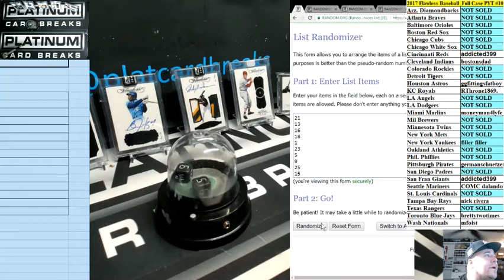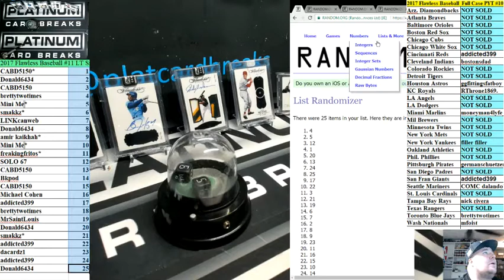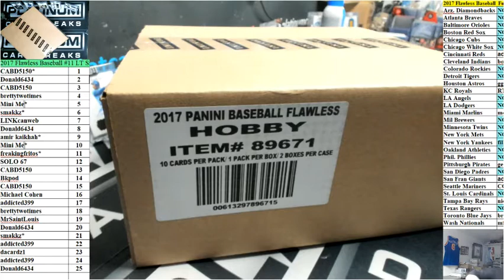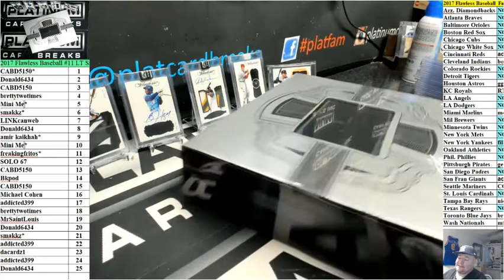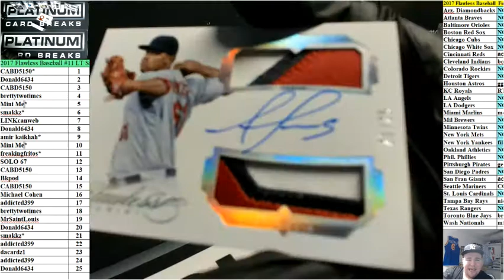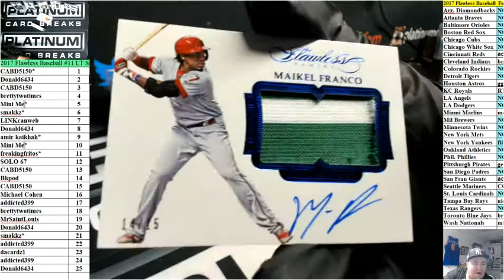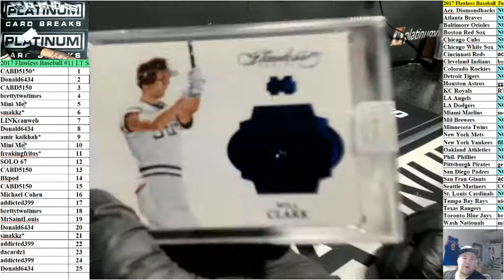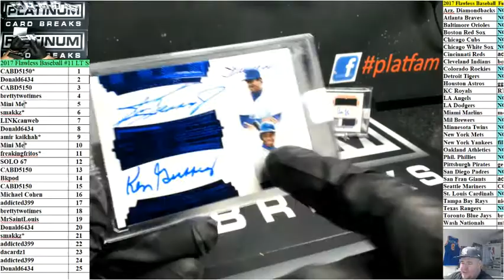2017 Flawless Baseball #11 LT Side Suitcase